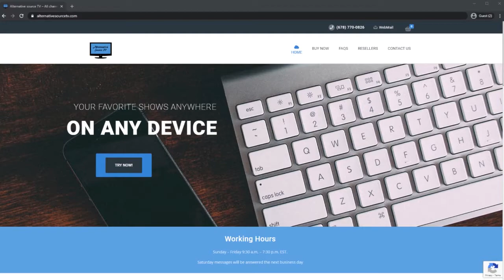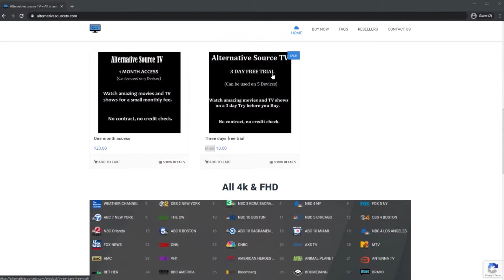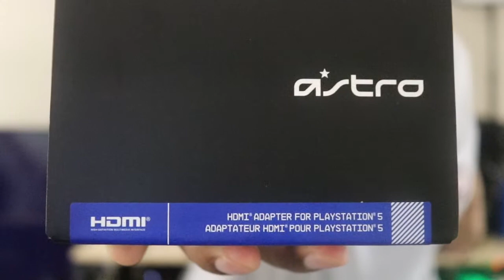Unboxing The New Astro Playstion 5 HDMI Adapter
▼▼▼OPEN SESAME▼▼▼

▼NEED FILELINKED?▼

APK Store Code: 34544489
FireStick APK Store Code: 59619278
▼Need A VPN? Stream Safe!

49" Samsung CHG90 UltraWide Monitor